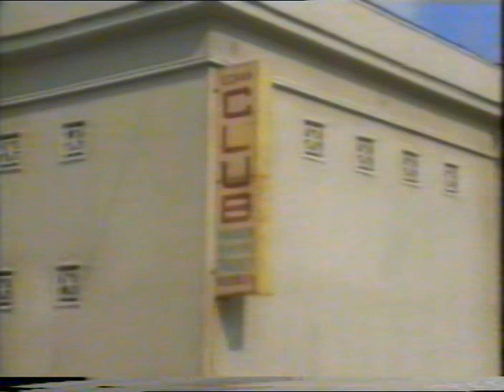Aikido, filme din 1996, Club Ecran 1 3